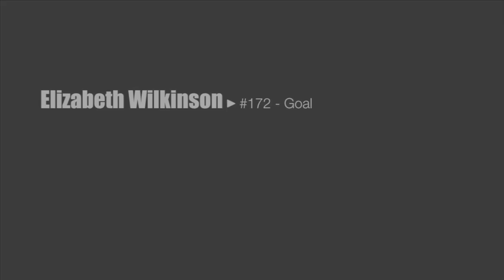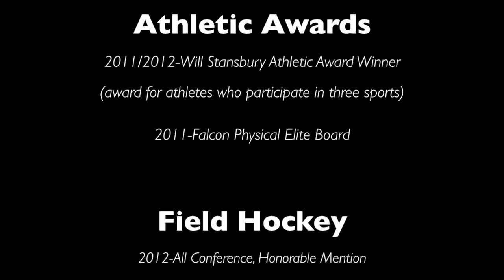Elizabeth Wilkinson - Class of 2014